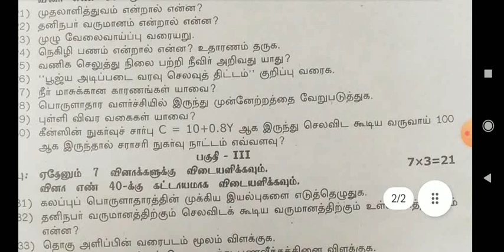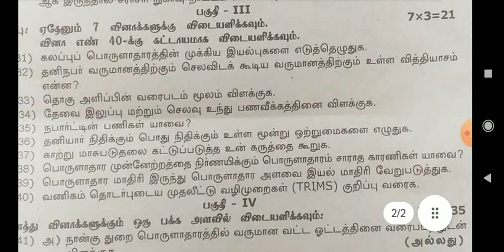12 th commerce (tm)/ first revision original question paper 2024/ virudhunagar district